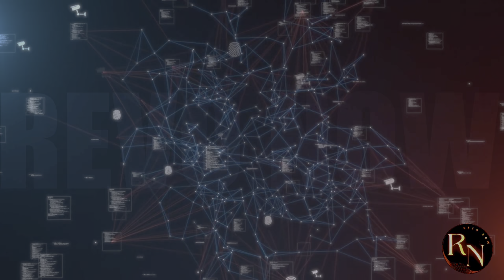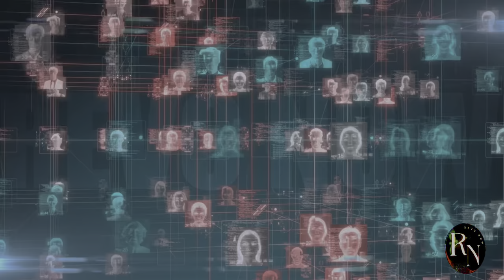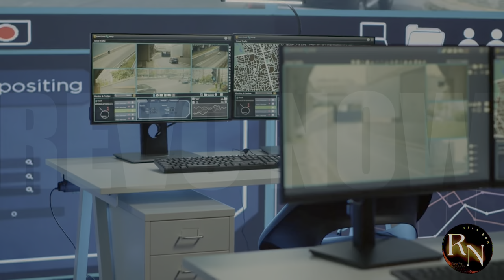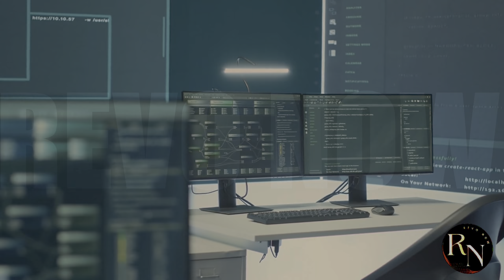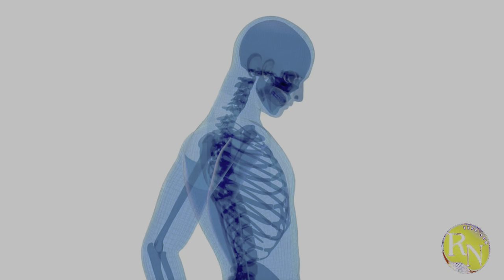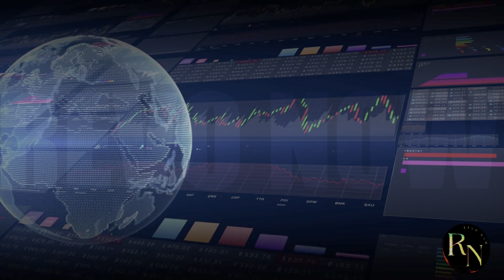China Reveals World's Most Powerful Tracking System!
In this video, we delve into the groundbreaking advancements in surveillance technology as China unveils its most powerful tracking system to date. Discover how this innovative system operates, its implications for privacy and security, and the potential impact on global surveillance practices. We explore the capabilities that make this tracking system stand out, including real-time data collection, facial recognition, and AI integration. Join us as we analyze expert opinions and discuss the ethical concerns surrounding such powerful technology. Don't miss out on this deep dive into one of the most talked-about developments in the realm of tracking and surveillance technology!